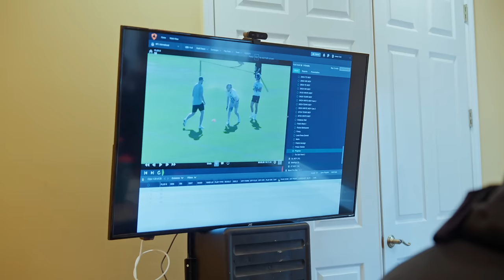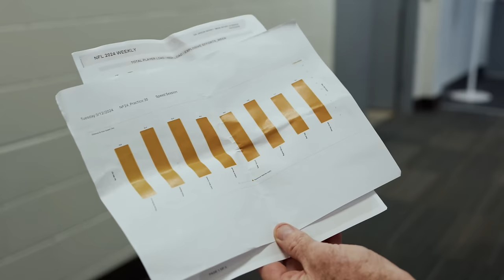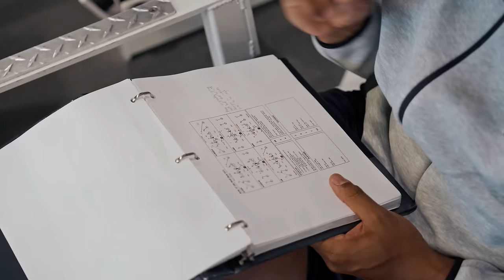The Pathway Ep8 𝙏𝙃𝙀 𝙁𝙄𝙉𝘼𝙇 𝙋𝙐𝙎𝙃 | IPP Class of '24 Prepare for the NFL Pro Day | NFL UK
Episode 8 of The Pathway - its the final push, the IPP Pro day approaches and the athletes put the final tweaks in place ahead of the biggest moment in their NFL careers to date.

A new series which will be following the Journey of Louis Rees-Zammit and the class of 2024 as they embark on their pursuit of the NFL dream via the International Player Pathway Program. On this 10 week intensive training camp, we will bring you unrivalled access to the players, the coaches and the lives of the young men trying to achieve something only few will do... Play in the National Football League.

New Episodes will be released weekly on NFL UK's Youtube!

Follow the NFL academy accounts for the best content from our aspiring UK American football players